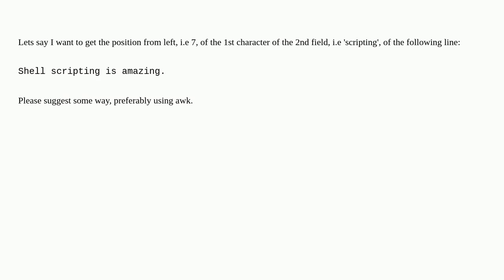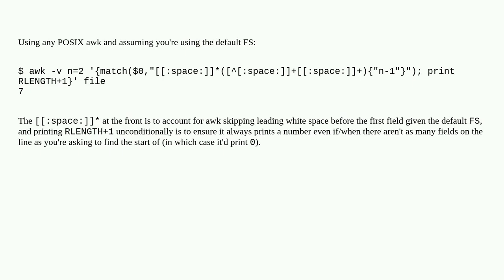Get the position of the 1st character of Nth field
A special thanks goes out to the community

  awk